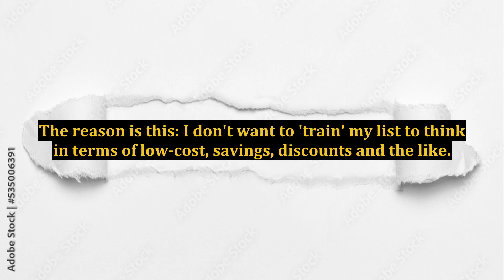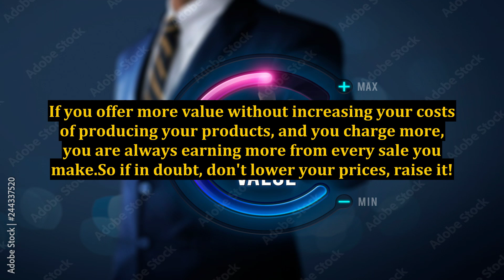Internet Business - Look To Raise Your Prices, Not Lower It